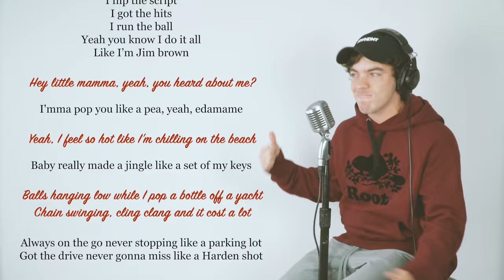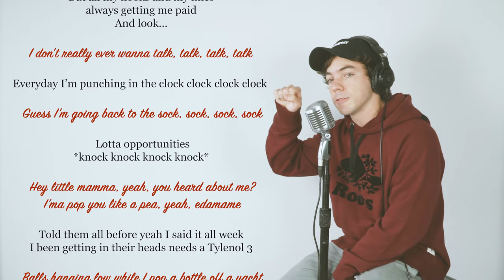bbno$ - Edamame (feat. Connor Price) [REMIX]